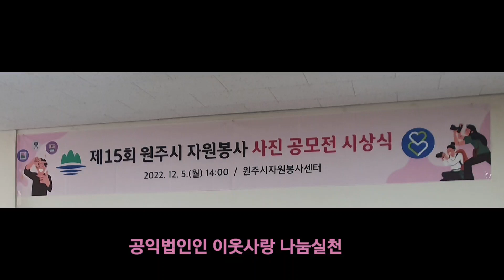자원봉사 사진공모전에서 수상하는 작은천사 이규용 고문님과 윤남중 후정한글서예 원장님